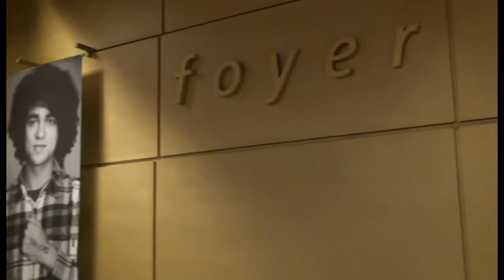Verkiezingsavond Provinciale Staten van Overijssel